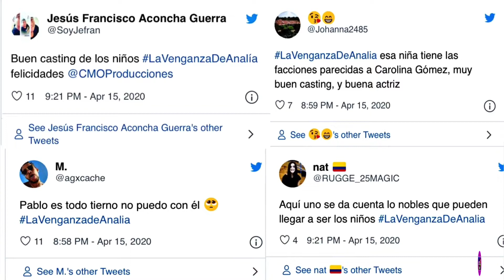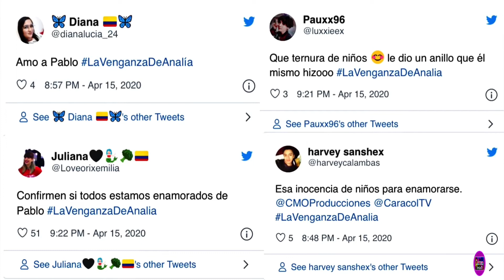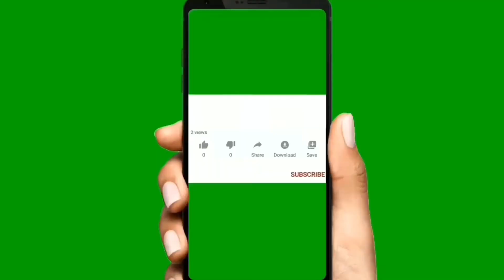¿Quién es? María Fernanda Duque ‘Ana Lucía’, Jacobo Diez, ‘Pablo’ en ‘La venganza de Analía’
Jacobo Diez y Mafe Duque, los niños protagonistas de “La venganza de Analía”

Pese a que la trama atrapó a más de un televidente durante el desarrollo del episodio, fueron los niños que interpretan a ‘Pablo’, Jacobo Diez; ‘Analía’, María Fernanda Duque; y ‘David’, Jerónimo Barón, quienes se llevaron la mayoría de aplausos.

 ¿Quién es? María Fernanda Duque "Mafe" en “La venganza de Analía”

Desde muy pequeña ha sentido esa afinidad con las luces y las cámaras de televisión y por ello comenzó a participar en piezas publicitarias. María Fernanda Duque se interesó por las artes y fue así como se integró a una academia de baile en su natal Bogotá, Allí descubrió también su amor por la actuación.

¿Quién es? Jacobo Diez en “La venganza de Analía"

Este joven artista caleño, desde muy pequeño, ha trabajado en la televisión. En el 2019, participó en “La Voz Kids”, donde quedó en el equipo de Sebastián Yatra.

Para que estés al tanto de las noticias más importantes de la farándula,telenovelas, series,famosos y mucho mas GRACIAS.

TODAS LAS IMÁGENES Y EL MATERIAL QUE VEN EN ESTE VÍDEO ES PROPIEDAD DE LOS CREADORES, NOSOTROS SOLO LO UTILIZAMOS PARA INFORMAR, SIN INTENCIÓN DE CONFUNDIR AL PUBLICO O QUEDARNOS CON LOS CRÉDITOS.
© Image ~
© Song ~
© interprete ~